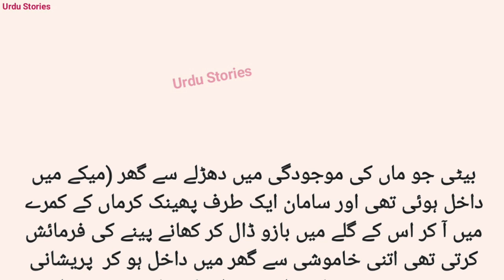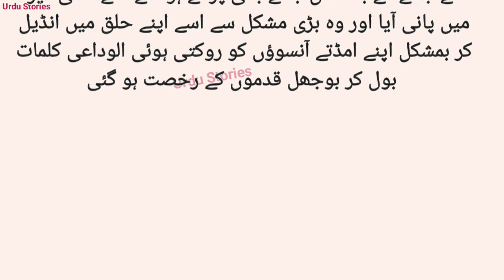Aik Bechari Larki || Heart Touching Story || Hindi Kahniyan || Urdu Stories # 459